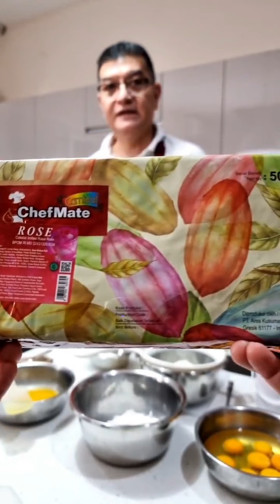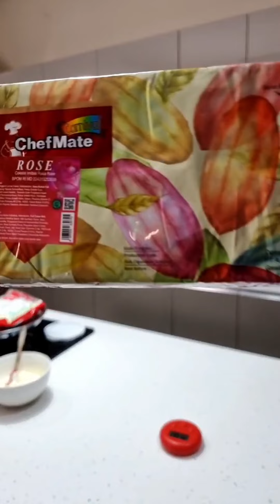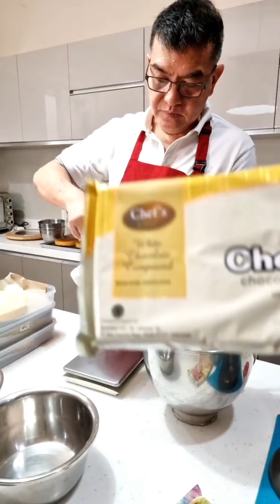ROSE CHOCOLATE VALENTINE CAKE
Hi guys,
Video tutorial membuat ROSE CHOCOLATE VALENTINE CAKE diatas adalah tayang ulang dari Baking Live di Instagram, dg durasi 2 jam lebih.
Seperti sebelumnya anggel  video live ini  sangat jauh berbeda dg video taping cantik2.  Suasana baking live di Instagram spt suasana dlm kelas belajar mengajar. Banyak interaksi ant saya dg viewers dibantu oleh admin yg membacakan pertanyaan dlm kolom komen.
So jadi.. Silakan diikuti bila berkenan atau langsung menuju resep, tentu bila berkenan juga. Bila tidak.. silakan lewat. TQ

Triple Layer Vanilla Sponge Cake with Rose Chocolate Buttercream Frosting
3 Loyang Dia 18 cm x 4cm

A.Vanilla Sponge:
7 butir telur
140g gula halus Kis
10g SP
140g tepung protein sedang
30g susu bubuk
120g mentega cair
1 sdt vanilla essence

B. Rose Chocolate Frosting:
250g mentega tawar, suhu ruang
225g gula halus Kis
200g Chefmate white chocolate, lelehkan
1 sdt vanilla essence
1/4 sdt garam
250g Chefmate Rose Glaze

C. Garnish:
1 cup Chefmate White Chocolate, shaved
1 cup Chefmate Carnival Strawberry Chocolate, shaved
3 pcs Chefmate Chocolate bonbon
10-12 pc Silver ball